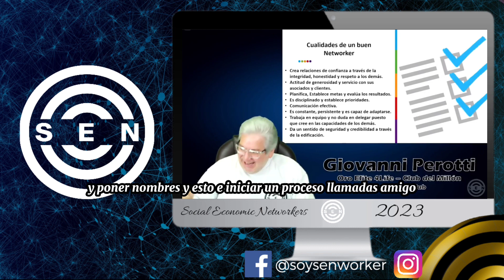✅ ¿Qué Es SER Un NETWORKER SEN? 👉 Giovanni Perotti Redes De Mercadeo 2023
¿Qué Es Ser Networker SEN? Giovanni Perotti Redes De Mercadeo 2023

si a usted no le da la mochola para hacer una lista de amigos [ __ ] un esmerito y poner nombres y esto que iniciar un proceso de llamadas amigo no hay nada que hacer parte de nuestro negocio es dar con los que son y también dar Con quienes no son es parte de nuestro negocio nosotros trabajamos en equipo no dudamos en reconocer a las personas que tienen y le reconoces una habilidad [ __ ] seamos Humildes reconoce que algo que alguien hace cosas mejor que tú por favor en un equipo con equipo viene de equidad por favor reconoce reconoce que alguien prospecta mejor que tú que tiene un mejor carisma reconoce y únelo a una visión para que todos esos talentos se sinergicen en torno a una visión en común reconoce y y da un sentido de seguridad y credibilidad a través de la edificación amigos un networker es todo esto amigos y no se trata de ser lo de la noche a la mañana ni que estudies para un examen ni un Quiz es un proceso esto es un proyecto de vida

lo ahí hay un video en Miami en donde yo estoy en YouTube hace 15 años dando un plan con pelo negro y quince kilos menos por favor y ahí estoy con mi pelo blanco pero el que estaba dando ese plan era un diamante internacional apenas clasificado hoy te abra un oro Elite un club del millón en ese ha pasado un tiempo y voy en mi propio proceso no me comparo con Molina no me comparo con Johnson no me comparo con rosado no me comparo con herminio aprendo de ellos pero no me comparo porque yo soy diferente tengo una diferencia y desde mi diferencia aporto al equipo cada quien aporta le entonces amigos para poder comenzar una semana por Dios y a un agosto pero impresionante recordándoles que vamos a cerrar agosto y que hasta el último momento puedes poner consumidores para lograr uno de los requisitos del yo y mis 27 o el yoi mis nueve por primera vez doble dice ser un networker es una auténtica revolución de la transformación y realización del ser humano recuerden no voy a poner en mi canal de Telegram ser networker es estar dispuesto a buscar en lo más profundo de tu ser hasta encontrar lo que eres realmente lo que desea hacer lo que deseas hacer lo que amas de verdad como yo amo este proyecto y no aceptar nada menos que eso en networker significa no limitarse a uno mismo pero ejercitar disfrutar cada aspecto de lo que somos y entendemos que un hijo de Dios hoy es pero mañana puede ser mucho más de lo que hoy ser networker envuelve el descubrimiento de nuestra excelencia personal

No sé si a ustedes amigo pero a mí esas palabras me calan me calan van estoy tan alineado con Buscar la excelencia con ser diferente en lo que hacemos con Buscar ser frutos y no chacha en tu propio proceso si eres un diamante sé un